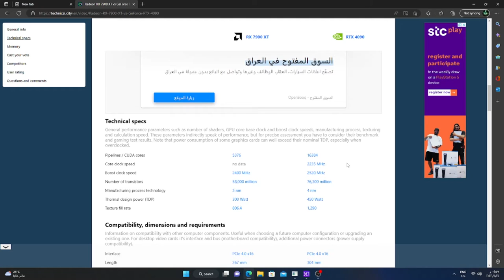AMD RX 7900 XTX VS NVIDIA RTX 4090 Technical Comparison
The Radeon RX 7900 XT is an enthusiast-class graphics card by AMD, launched on November 3rd, 2022. Built on the 5 nm process, and based on the Navi 31 graphics processor, in its Navi 31 XT variant, the card supports DirectX 12 Ultimate. This ensures that all modern games will run on Radeon RX 7900 XT. Additionally, the DirectX 12 Ultimate capability guarantees support for hardware-raytracing, variable-rate shading and more, in upcoming video games. The Navi 31 graphics processor is a large chip with a die area of 306 mm² and 58,000 million transistors. Unlike the fully unlocked Radeon RX 7900 XTX, which uses the same GPU but has all 6144 shaders enabled, AMD has disabled some shading units on the Radeon RX 7900 XT to reach the product's target shader count. It features 5376 shading units, 336 texture mapping units, and 192 ROPs. The card also has 84 raytracing acceleration cores. AMD has paired 20 GB GDDR6 memory with the Radeon RX 7900 XT, which are connected using a 320-bit memory interface. The GPU is operating at a frequency of 1500 MHz, which can be boosted up to 2400 MHz, memory is running at 2500 MHz (20 Gbps effective).
Being a dual-slot card, the AMD Radeon RX 7900 XT draws power from 2x 8-pin power connectors, with power draw rated at 300 W maximum. Display outputs include: 1x HDMI 2.1a, 2x DisplayPort 2.1, 1x USB Type-C. Radeon RX 7900 XT is connected to the rest of the system using a PCI-Express 4.0 x16 interface. The card's dimensions are 267 mm x 135 mm x 50 mm, and it features a dual-slot cooling solution. Its price at launch was 899 US Dollars.

The GeForce RTX 4090 is an enthusiast-class graphics card by NVIDIA, launched on September 20th, 2022. Built on the 4 nm process, and based on the AD102 graphics processor, in its AD102-300-A1 variant, the card supports DirectX 12 Ultimate. This ensures that all modern games will run on GeForce RTX 4090. Additionally, the DirectX 12 Ultimate capability guarantees support for hardware-raytracing, variable-rate shading and more, in upcoming video games. The AD102 graphics processor is a large chip with a die area of 608 mm² and 76,300 million transistors. Unlike the fully unlocked GeForce RTX 4090 Ti, which uses the same GPU but has all 18176 shaders enabled, NVIDIA has disabled some shading units on the GeForce RTX 4090 to reach the product's target shader count. It features 16384 shading units, 512 texture mapping units, and 176 ROPs. Also included are 512 tensor cores which help improve the speed of machine learning applications. The card also has 128 raytracing acceleration cores. NVIDIA has paired 24 GB GDDR6X memory with the GeForce RTX 4090, which are connected using a 384-bit memory interface. The GPU is operating at a frequency of 2235 MHz, which can be boosted up to 2520 MHz, memory is running at 1313 MHz (21 Gbps effective).
Being a triple-slot card, the NVIDIA GeForce RTX 4090 draws power from 1x 16-pin power connector, with power draw rated at 450 W maximum. Display outputs include: 1x HDMI 2.1, 3x DisplayPort 1.4a. GeForce RTX 4090 is connected to the rest of the system using a PCI-Express 4.0 x16 interface. The card's dimensions are 304 mm x 137 mm x 61 mm, and it features a triple-slot cooling solution. Its price at launch was 1599 US Dollars.